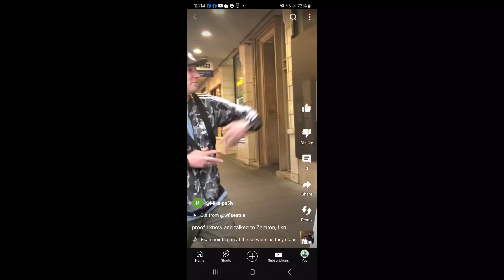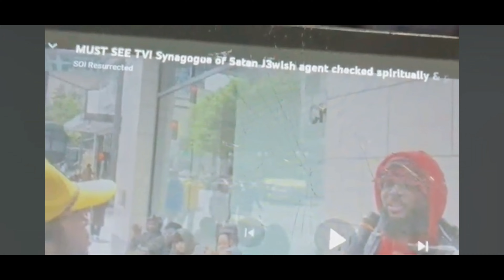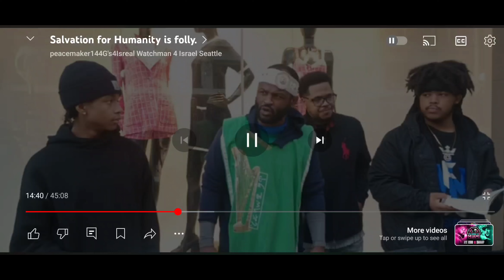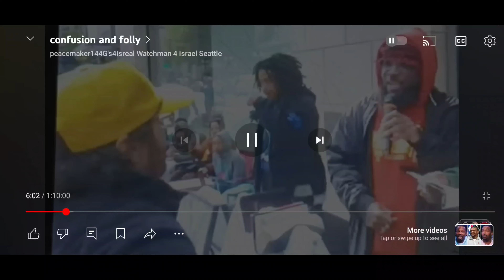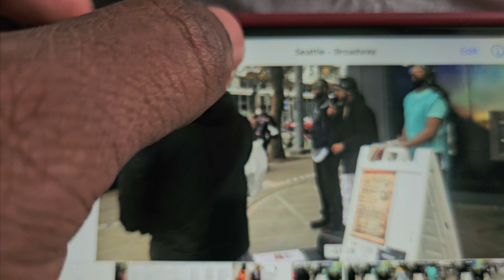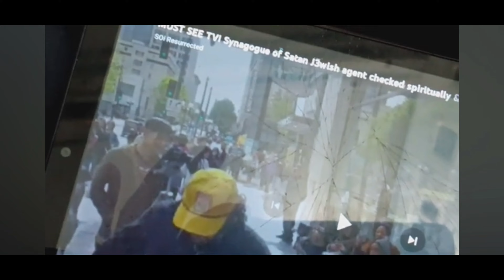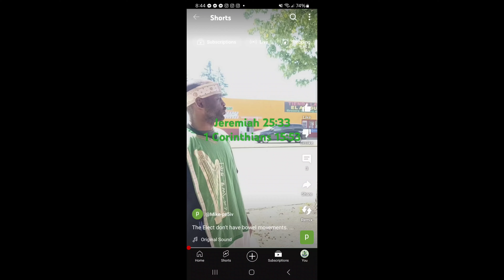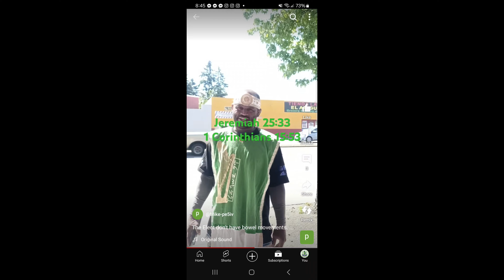Addressing false witnesses and hatred towards your own people (Response to @Mike-pe5iv )